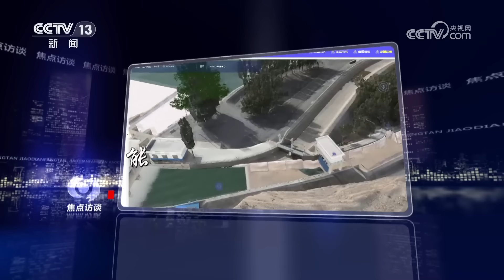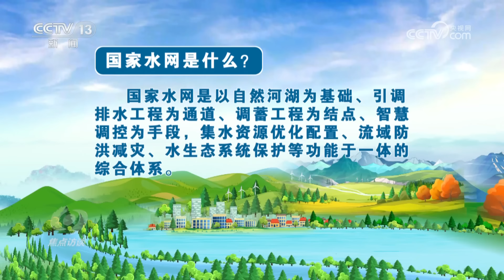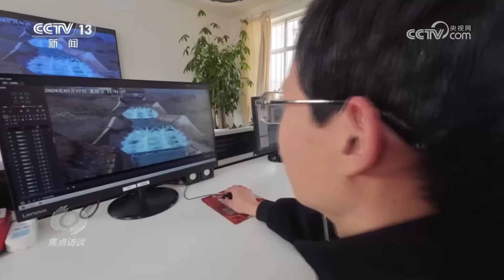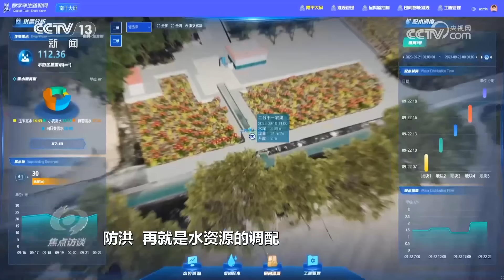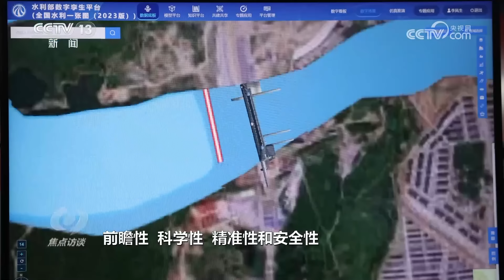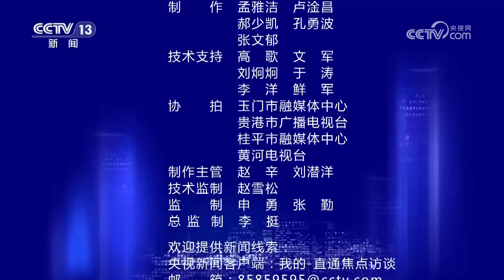“世界水日”这一天，带你去看三峡水库和丹江口水库隔空牵手的名场面 | CCTV「焦点访谈」20240322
本期节目主要内容：3月22日是第三十二届“世界水日”。2024年，我国纪念“世界水日”“中国水周”的活动主题为“精打细算用好水资源，从严从细管好水资源”。构建高效智能运行的国家水网，关系到中华民族的水安全和永续发展。2023年5月，党中央、国务院印发《国家水网建设规划纲要》，对国家水网建设作出重大决策部署。